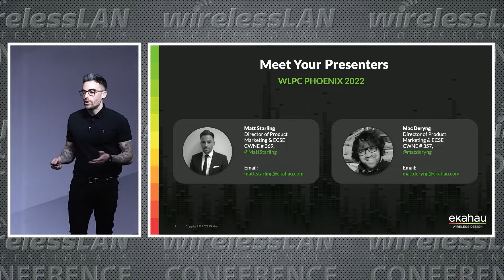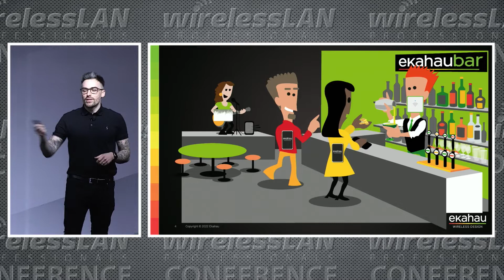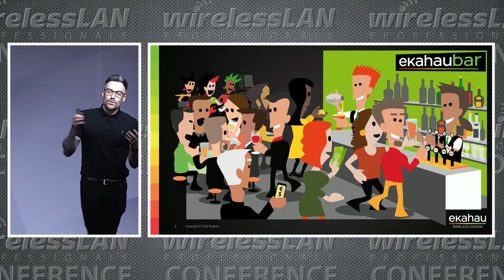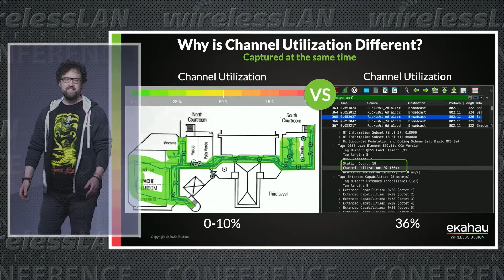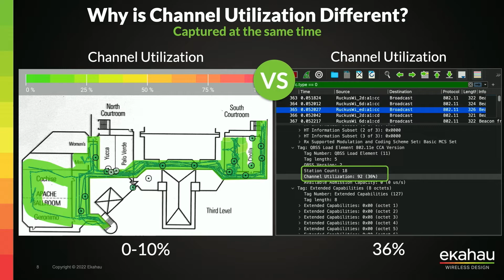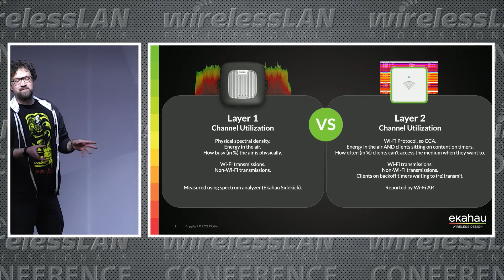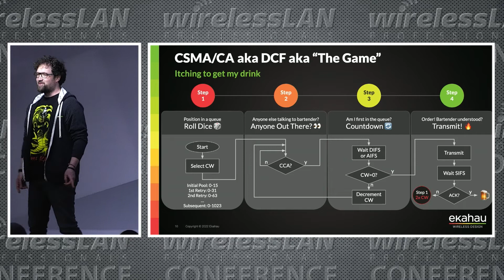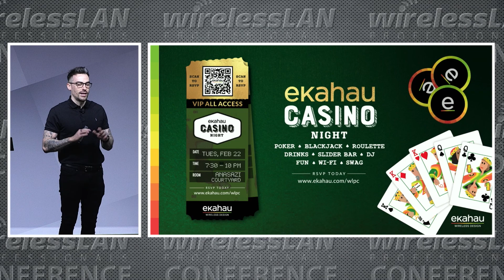How Wi-Fi & Going to the Bar are the Same Thing | Matt Starling and Mac Deryng | WLPC 2022 Phoenix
The Wi-Fi Ninjas present